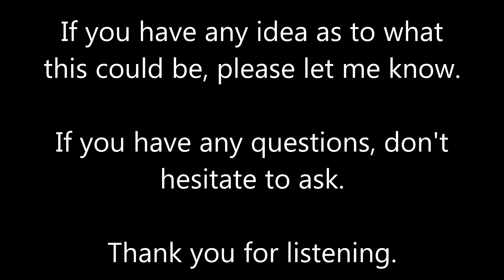Possible EVP recorded in Sand Hill Cemetery, Caryville, WI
The cemetery was fairly quiet, with a constant wind tunnel-like noise, coming from what I assume is a small factory about 1-2 miles away. It sounded like the source of this EVP was about 225 feet away.

It sounds like a tractor, along with a short looped phrase. You can hear the tractor-like sound start about 2-3 seconds before the voice, and the voice seems to loop again, but stops halfway through the second time.

Recorded using Sony PCM-M10 (using built-in mic) at 24/96 Wav, in Sand Hill Cemetery (Caryville, Wisconsin), at around 9:30 PM, Halloween 2014.

If you know what this could be (possibly a bird), please let me know. It was probably the strangest thing I heard on my trip to the cemetery, which is locally infamous for being haunted.

If you have any idea of what it could be saying, I'd appreciate that too.